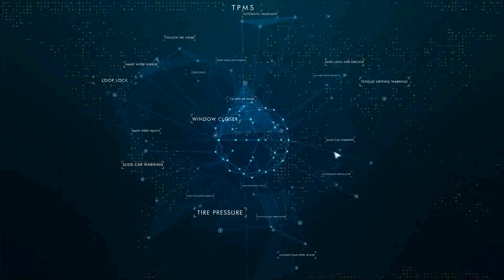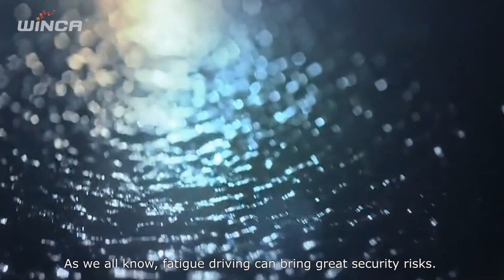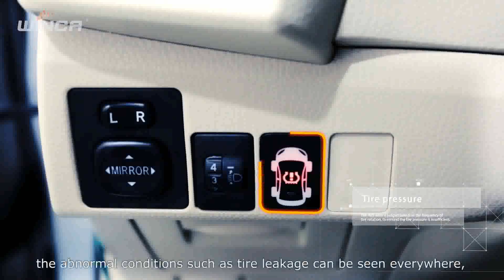WINCA Auto Driving Assistant,Functions introduction (English version)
Automatic Headlights,Automatic Wiper, TPMS, Sliding car warning, Windows closer, Fatigue driving warning, Following me home...Multi-functions in one！！！！